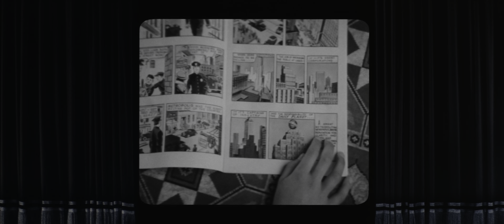Superman [1978] - Opening Titles/Credits Sequence (4K)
Film directed by Richard Donner and distributed by Warner Bros.